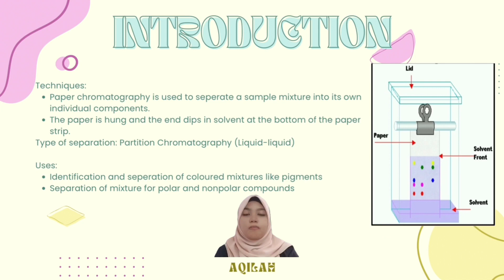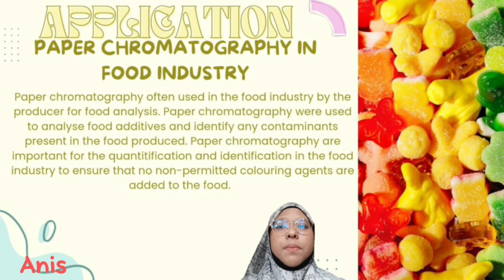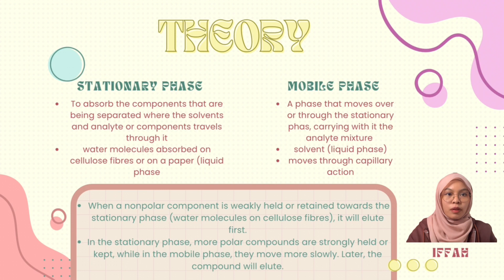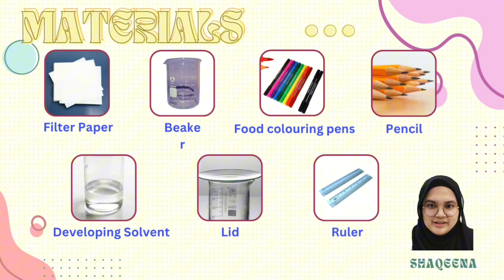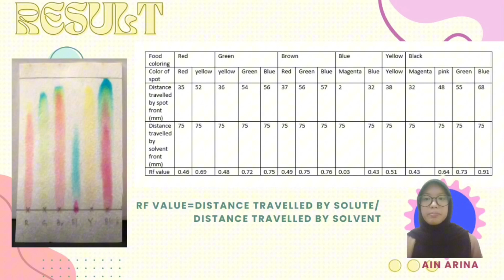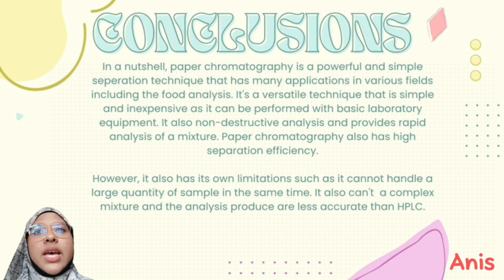CHM256 PAPER CHROMATOGRAPHY AS1204_2 GROUP 4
Watch to learn more about Paper Chromatography with us.

TIMESTAMPS:

[00:15] Introduction to Paper Chromatography

[01:30] Application - Food Industry

[02:09] Theory - Stationary Phase vs Mobile Phase

[03:45] Methodology

[05:42] Results

[07:47] Conclusions

Presenters
Nur Aqilah Aina binti Zaid
Anis Hannani binti Abdul Jalil
Iffah Fasihah binti Ali Muhammed
Nur Ain Arina binti Mohd Nadzri
Nur Shaqeena Aina binti Shakry